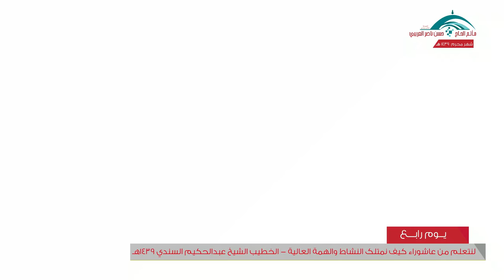محاضرة اليوم الرابع من المحرم 1439هـ | الشيخ عبدالحكيم السندي